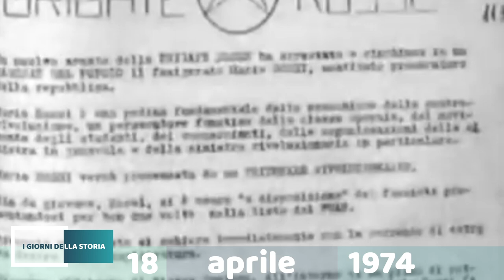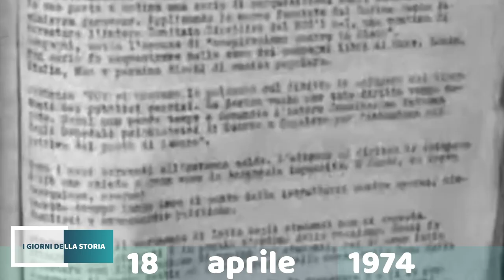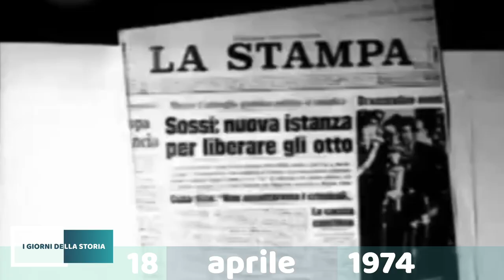18 aprile 1974 | IL SEQUESTRO MARIO SOSSI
Il sostituto procuratore della repubblica Mario Sossi viene rapito dalle Brigate Rosse: come riscatto viene chiesta la scarcerazione di otto detenuti del Gruppo XXII Ottobre.